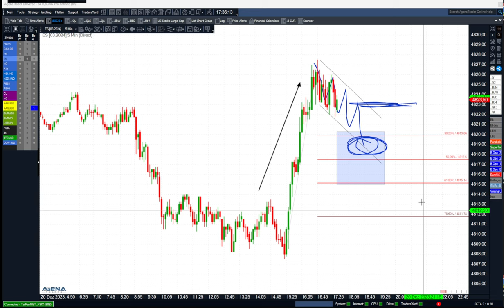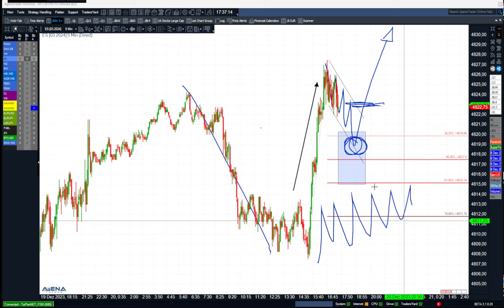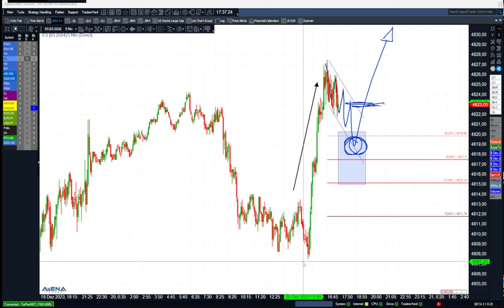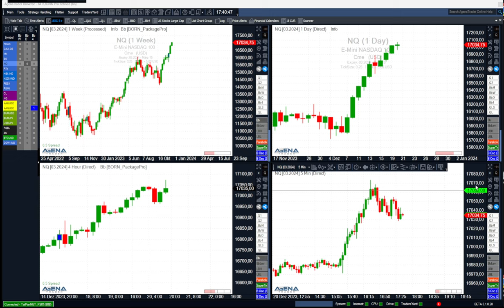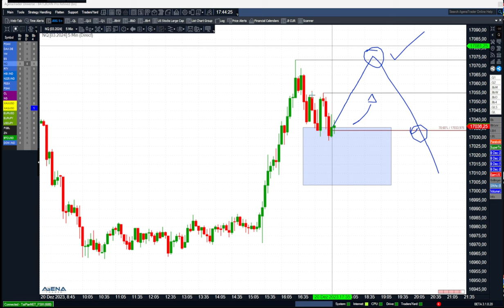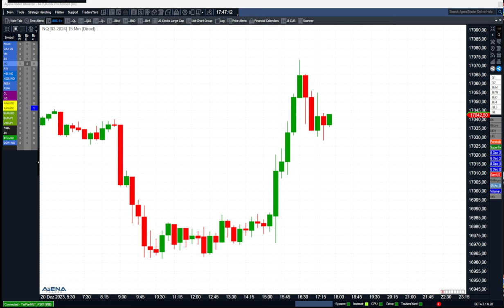Auf hohen Niveaus klaren Kopf bewahren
Die US-Indizes laufen auf Rekordhochs, der Dax ist nicht weit entfernt. Und jetzt? Aufspringen auf den rollenden Zug? Es gilt, einen klaren Kopf zu bewahren. Blicken wir in meiner Videoanalyse auf die Details.